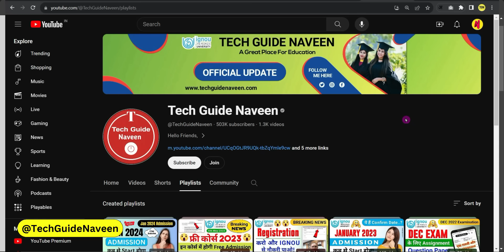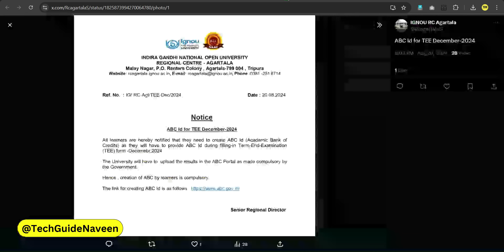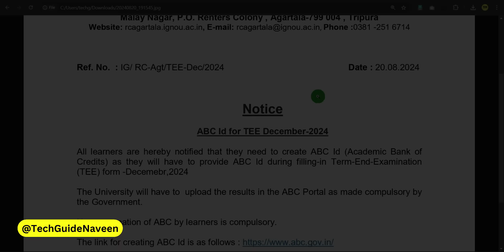(Breaking News) Exam को लेकर सभी के लिए Important Notice?_This is Compulsory for all IGNOU Students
All program solved Assignment PDF are available for the December 2024 Examination.

✅ Bachelor's Degree
✅ Master's Degree
✅ Diploma Program

how to create abc id for ignou form fill up